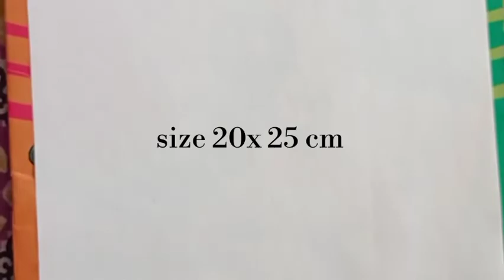Lord Ganesha Mandala Art|| Mandala Design Art (mandala Painting)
In today's video I am going to show you how to make Mandala Painting in very easy and beautiful manner.
Mandala is a style of painting that is very relaxing.
This painting is very easy to made by using acrylic paint. This beautiful painting can add beauty to your home.